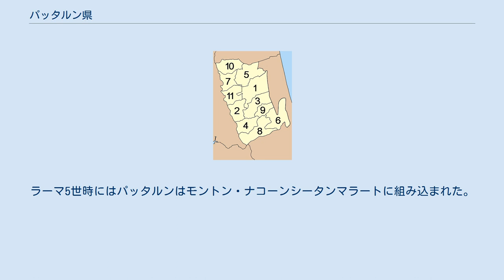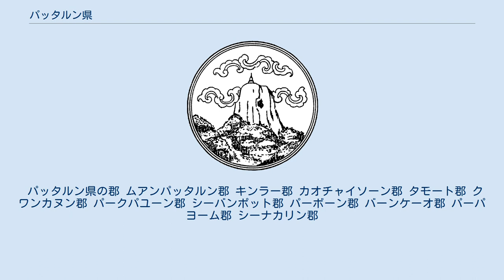パッタルン県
パッタルン県（パッタルンけん、タイ語: จังหวัดพัทลุง ）はタイ王国・南部の県の一つ。
ナコーンシータンマラート県、 ソンクラー県、サトゥーン県、トラン県と接する。
 パッタルン県はマレー半島に位置する。
県東部は山が連なるが、県西部にはソンクラー湖が広がる。
 14世紀はアユタヤ王朝のラーマーティボーディー1世の時に、パッタルンは数ある天領の一つとなった。
18世紀終わりには、ラーマ1世は兵部局に属した。
ラーマ5世時にはパッタルンはモントン・ナコーンシータンマラートに組み込まれた。
 住民のほとんどを仏教徒で占めるが、一方で住民の11.1%はムスリムである。
 県章 県章は県のシンボルである、250mの高さのオークタールー山がデザインされている。
 県木・県花はShorea roxburghii。
 パッタルン県は11の郡（アムプー）に分かれ、その下に65の町（タムボン）と、626の村（ムーバーン）がある。
 パッタルン県の郡 ムアンパッタルン郡 キンラー郡 カオチャイソーン郡 タモート郡 クワンカヌン郡 パークパユーン郡 シーバンポット郡 パーボーン郡 バーンケーオ郡 パーパヨーム郡 シーナカリン郡